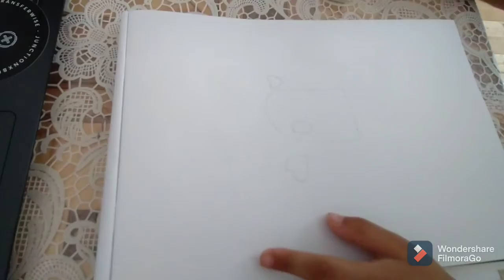DRAWING AND COLORING ICE CREAM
DRAWING AND COLORING ICE CREAM EASY STEP BY STEP